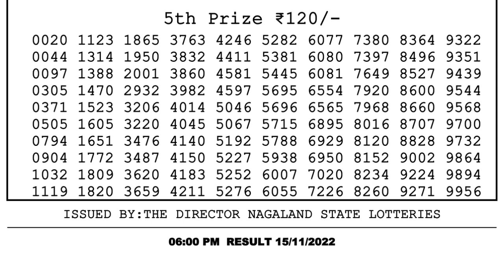Dear Lottery Sambad 6pm today 15.11.22 Nagaland State Lottery Result